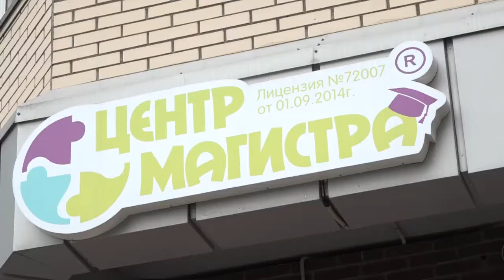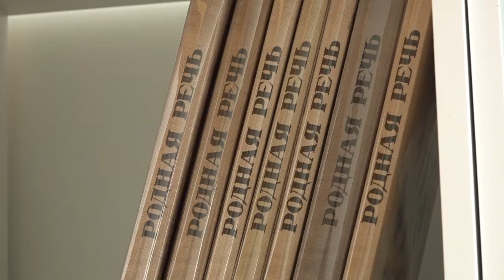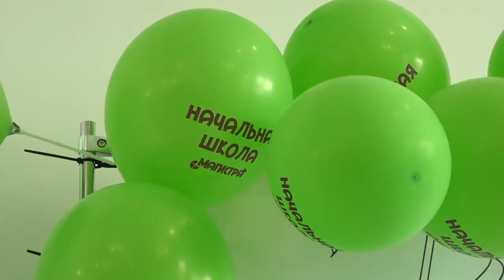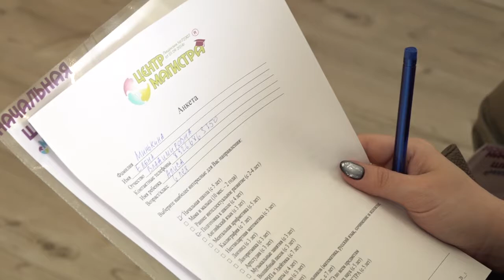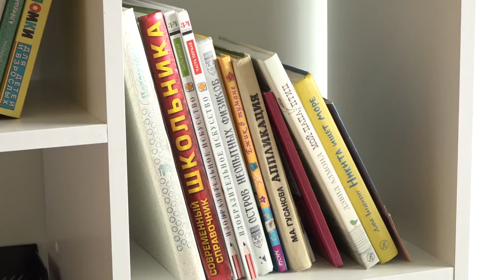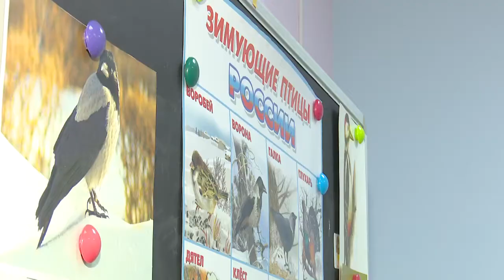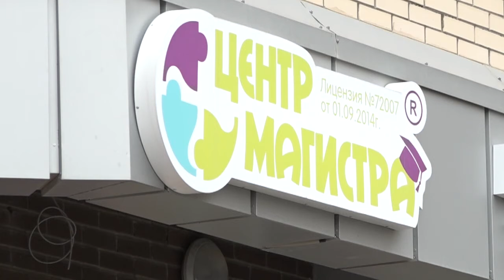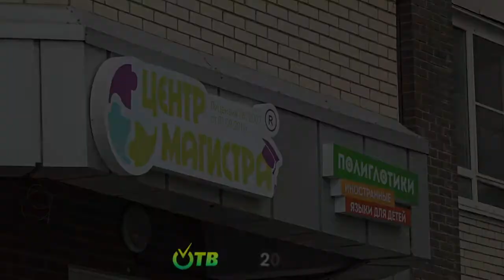Специальный репортаж Открытие начальной школы Магистра в Одинцово